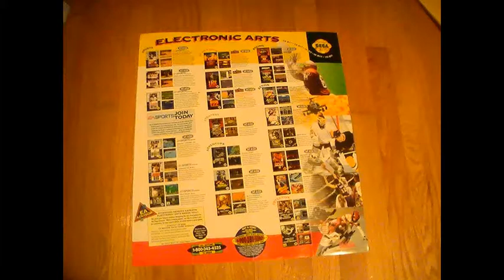sega genesis world series baseball champions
video game champions sega genesis world series baseball

check car vin instantly
copy paste